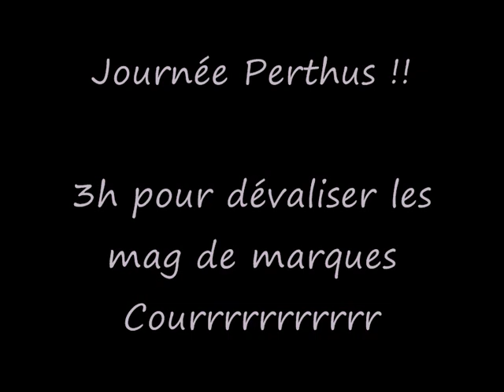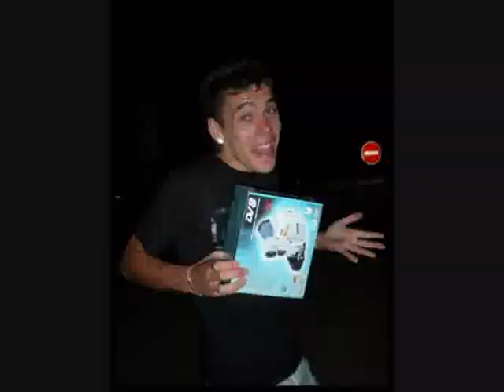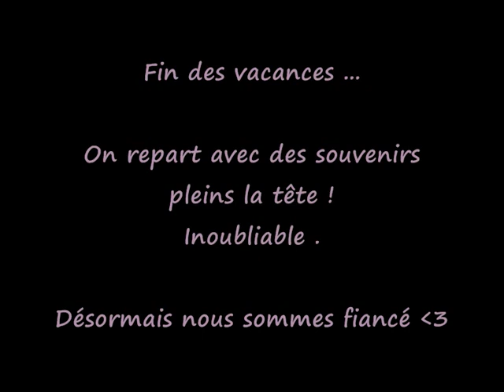trtrtrtrtrtr 0001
Summer2009